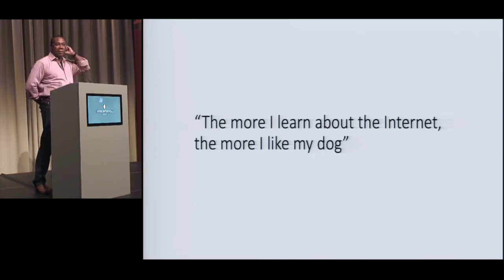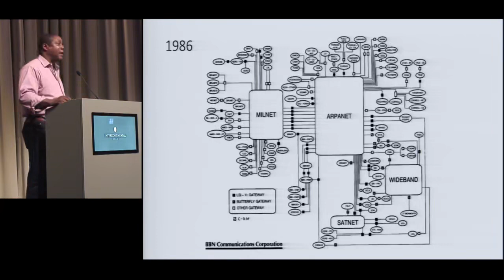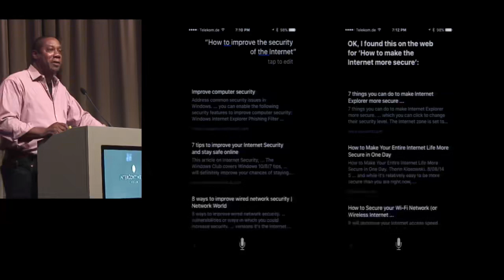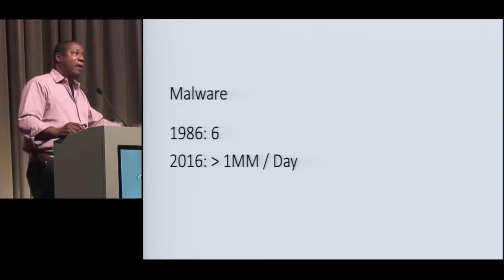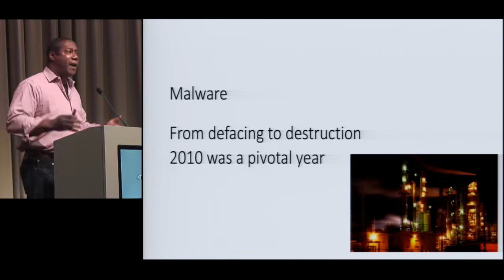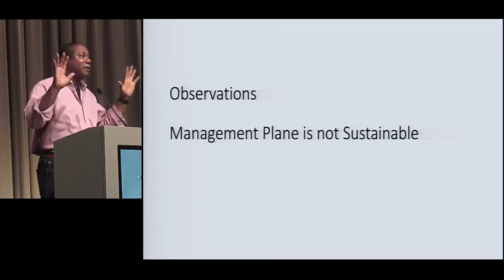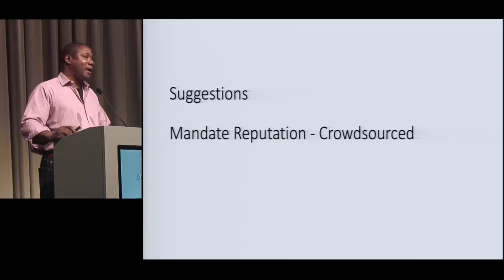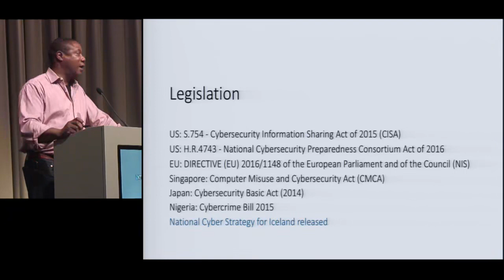Thursday Lunch Session Advancing Cybersecurity through Next Generation Protocols